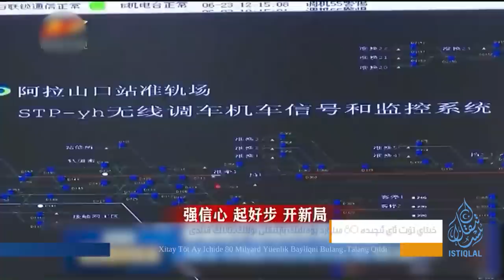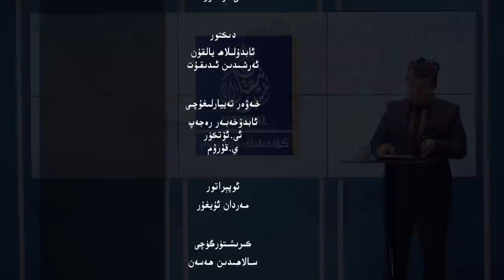ئىستىقلال كۈندىلىك خەۋەرلىرى |2023.5.25| ئامېرىكا ئەمەلدارى: ئىرقىي قىرغىنچىلىق ئەڭ قەبىھ جىنايەت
ISTIQLAL KÜNDILIK XEWERLIRI |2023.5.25| AMÉRIKA EMELDARI: IRQIY QIRGHINCHILIQ ENG QEBIH JINAYET